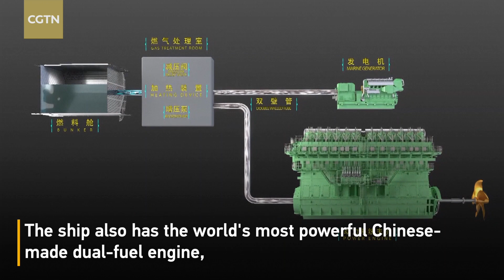China delivers the world's largest dual-fuel LNG container ship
Chinese shipbuilder Hudong Zhonghua delivered the world's largest cargo vessel with dual-fuel engines powered by liquefied natural gas (LNG) on September 22 in Shanghai, which will help reduce carbon emissions by 90 percent, compared with traditional oil-driven container vessels.